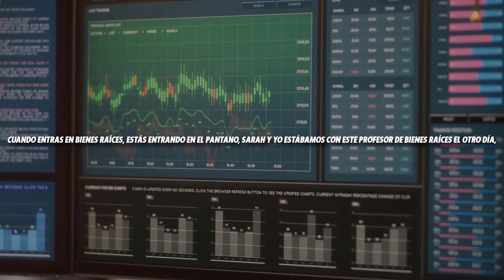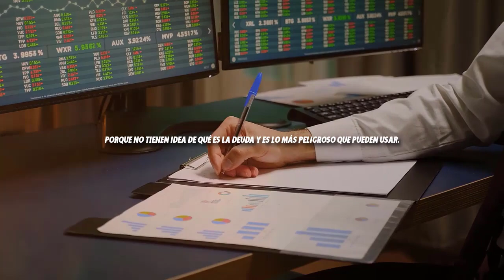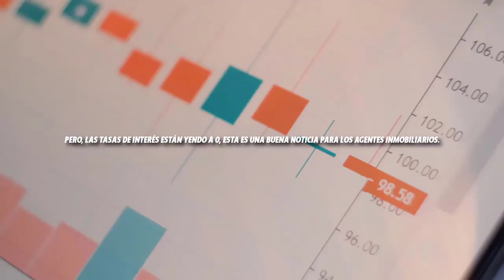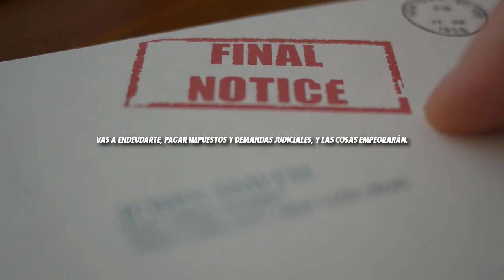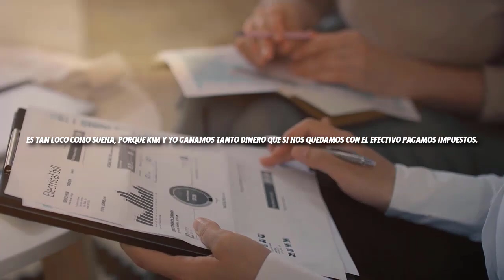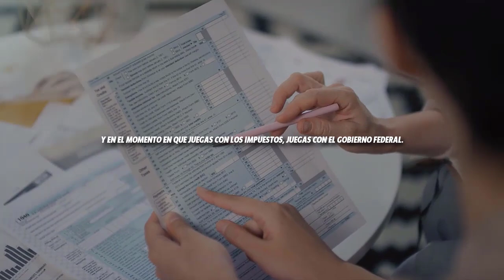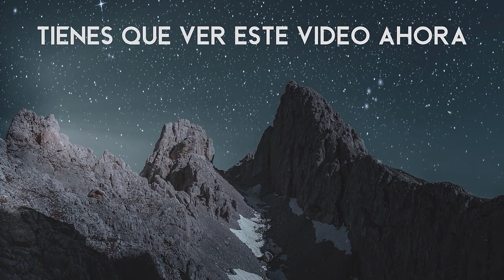La Mentalidad Ganadora que TU Necesitas en REAL ESTATE | Robert Kiyosaki en Español